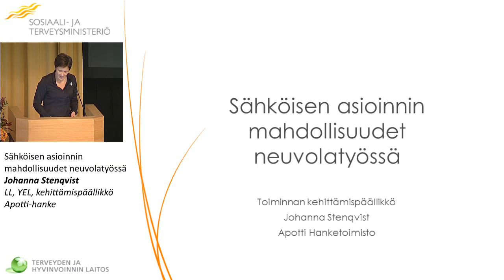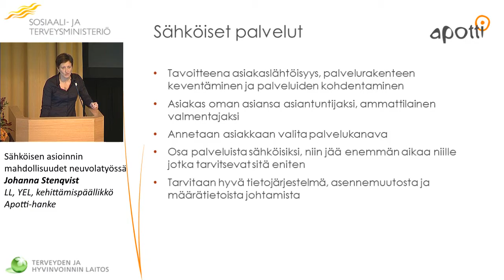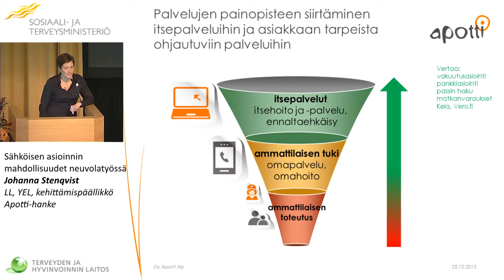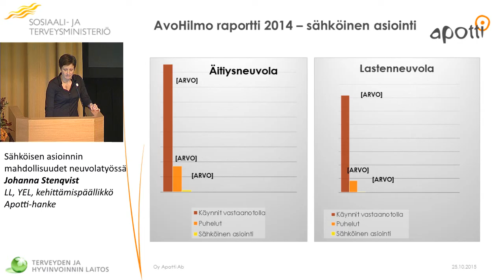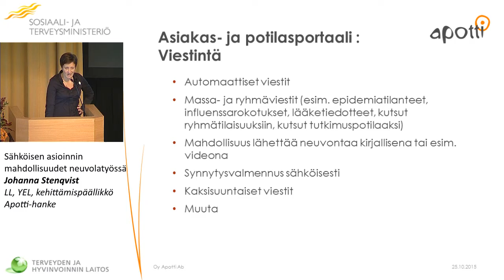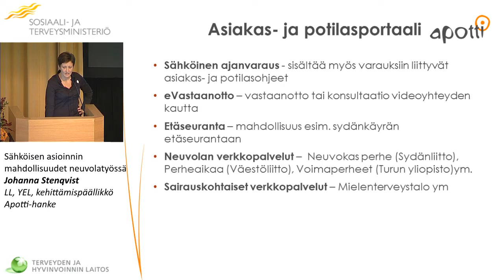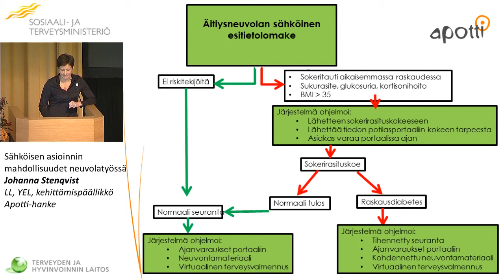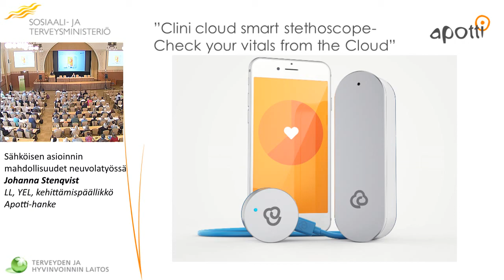Sähköisen asioinnin mahdollisuudet neuvolatyössä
Johanna Stenqvist, LL, YEL, kehittämispäällikkö, Apotti-hanke